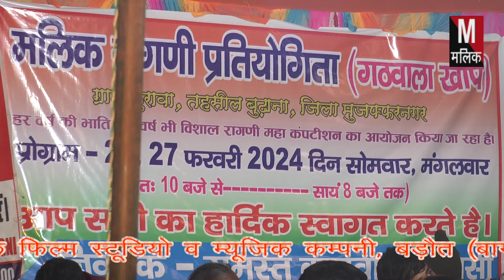मनै पडी राहन दै ने मुनिगर ने पूर्ण मल की नई रागनी का लिफाफा खोला # कुरावा यूपी 2024#malik studio